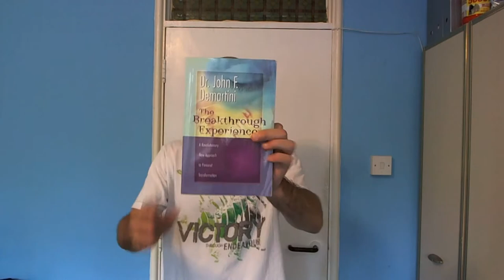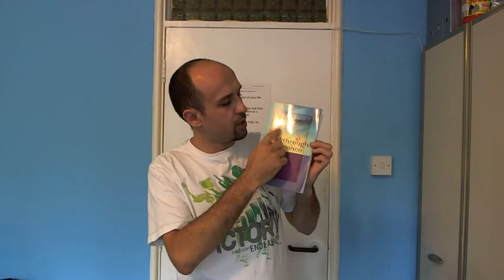The Breakthrough Experience by Dr John Demartini's - book revision (it's my source of wisdom)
Dr John Demartini is one of many great people that I admire and learn from. His book and event The Breakthrough Experience are amazing sources of wisdom and enlightenment.

From the Back Cover:

This book is about breaking through the barriers that keep us from

experiencing our true nature as light. It presents inspiring science

and philosophy in a way that is completely accessible to anyone, to

reveal and explore the universal laws and principles that underlie

our very existence. Those principles are set forth in extraordinary

but true stories of ordinary people having astonishing and moving

life experiences.

• Discover the secrets to opening your heart beyond

anything you have imagined

• Increase love and appreciation for every aspect of your life

• Receive profound insights on how to create more

fulfilling and caring relationships

• Reawaken your birthright as a true genius

• Transcend the fears and illusions surrounding the myth of death

• Reconnect with your true mission and purpose on Earth

This is not just a book, it is what the title implies - an experience -

and it is impossible to go through it without being moved, challenged

and changed. Welcome to...The Breakthrough Experience.

Dr John F. Demarti ni, the bestselling author of The Riches Within, is

considered one of the world's leading inspirational speakers. He appeared

as one of the experts on The Secret. He travels the world continually,

speaking to packed audiences where he goes and regularly visits the UK.